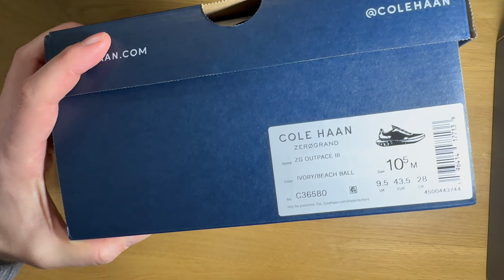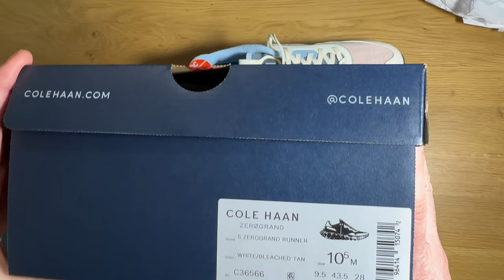Designer Unboxing: Cole Haan ZG Outpace III and 5.Zerøgrand running shoes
Former nike designer unboxes to new running shoes from Cole Haan and runs through some of the design features and quirks.